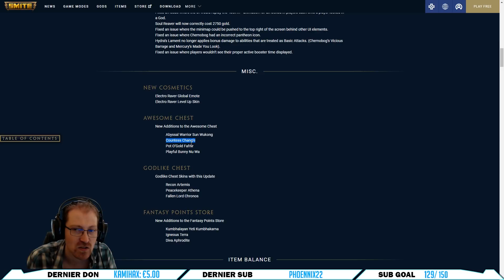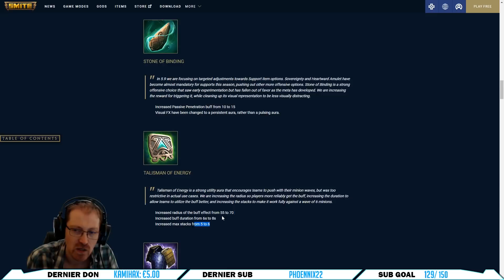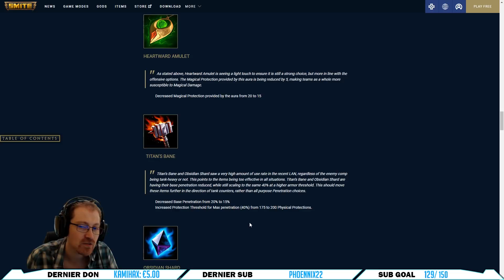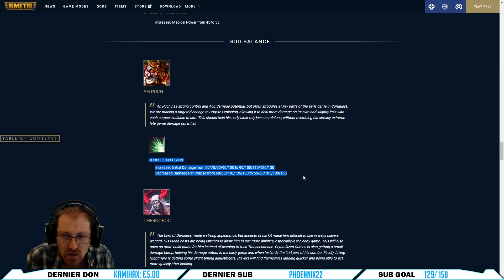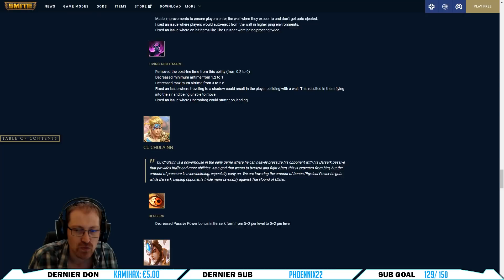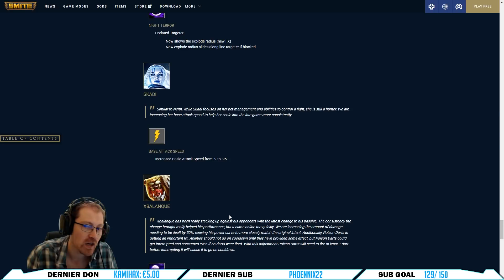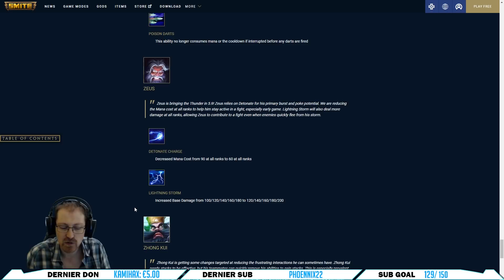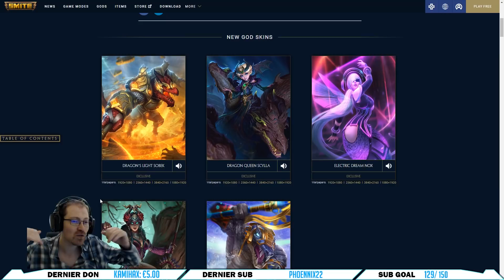SMITE FR - Patch Note 5.9 : Super Nouveaux Skins et équilibrage (Dragon's Fortune)